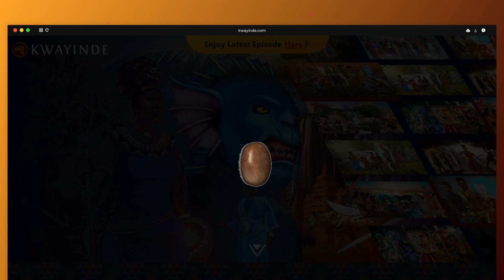Don't forget to check out episode 12.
Just click the latest episode button on top of the website and enjoy!